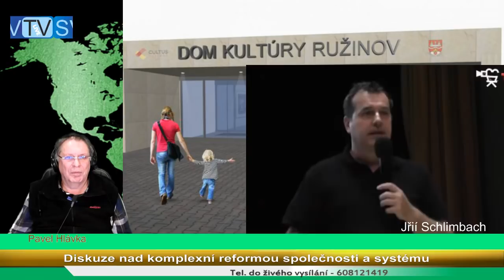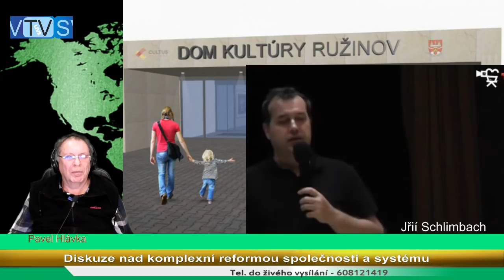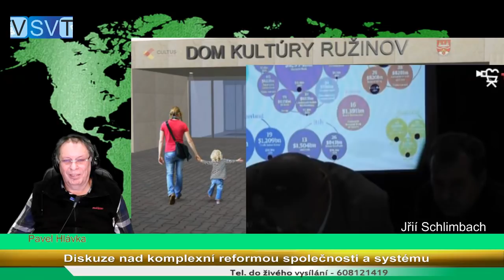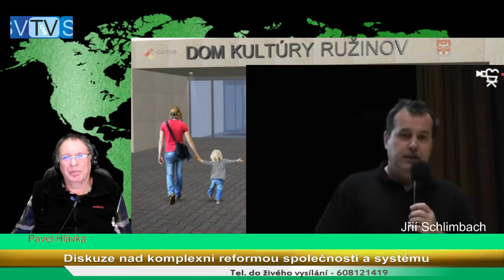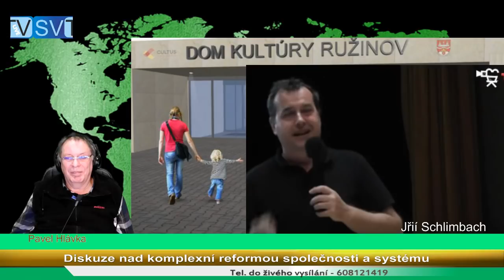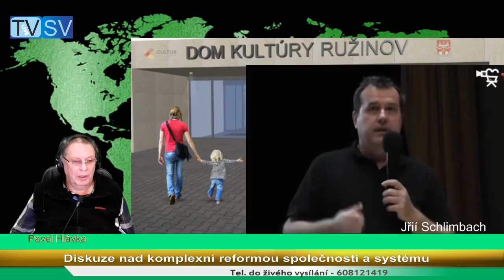2019 11 21 - Nad Reformou společnosti J.Schlimbach_L.Mikš